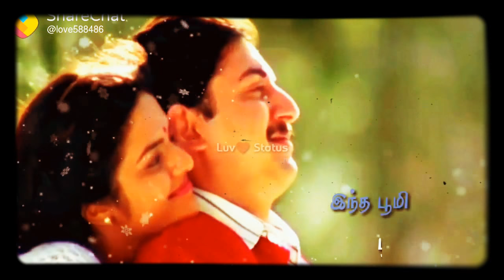Super love status...